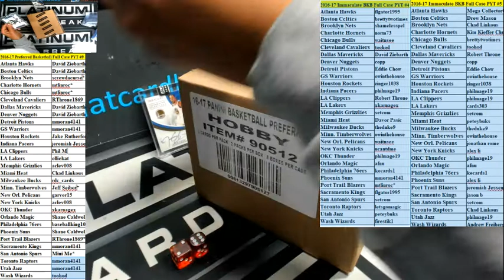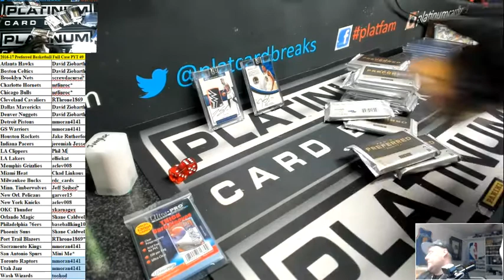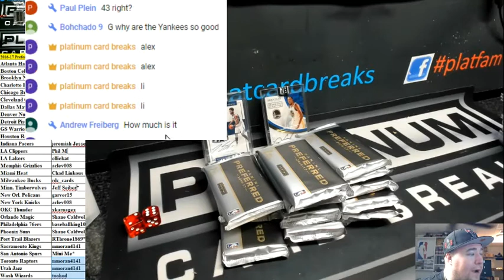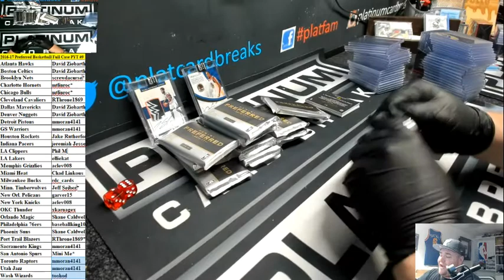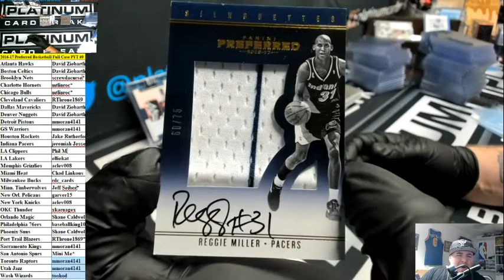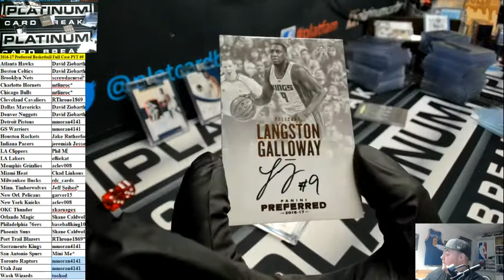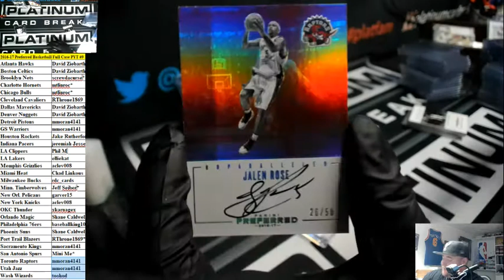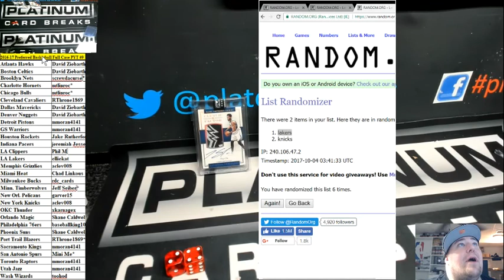2016 17 Preferred Basketball Full Case PYT #10 Chatter Drop